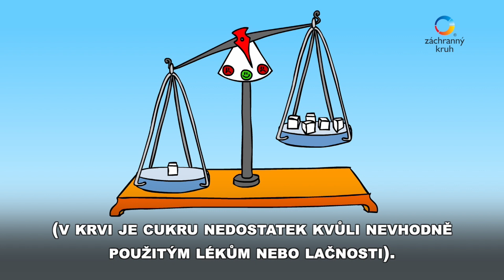První pomoc pro všechny - Cukrovka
Cukrovka - neschopnost organismu udržet normální hladinu cukru v krvi. Takový člověk se při výrazně zvýšené, či snížené hladině cukru může působit jako opilý. Přitom pomoc je docela jednoduchá a hlavně nutná, jinak hrozí i smrt.